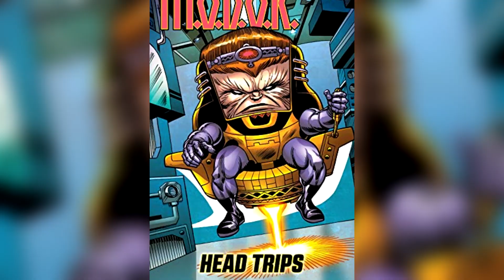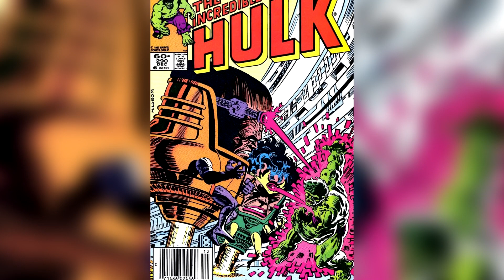QUEM É MODOK?? TUDO sobre o vilão em UM VÍDEO!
Quem é MODOK?? O MODOK é um vilão das histórias em quadrinhos da Marvel frequentemente ligado com os Vingadores, Capitão América e Hulk! Ele é um dos líderes da AIM (Advanced Idea Mechanics) e também fez parte da Intelligencia, grupo de vilões que estreou no MCU na série da Mulher Hulk. MODOK é uma sigla (Mental Organism Designed Only for Killing) e o vilão é uma espécie de super computador humano, além de ser um assassino cruel e implacável! Ele vai ser um dos vilões da fase 5.

MODOK é um homem chamado George Tarleton que trabalhava para a AIM (em uma das versões da origem dele, ele era um zelador; em outra, um cientista brilhante) e foi modificado para conquistar a inteligência suprema. Nesse vídeo vou contar para vocês um pouco da história dele, as versões da origem, os poderes do MODOK, algumas curiosidades sobre o personagem, e também vou falar sobre a versão diferente que fizeram para os filmes.

No MCU MODOK vai ser adaptado! Ao invés de ser o cientista chamado George Tarleton e trabalhar para ao AIM, MODOK vai ser o Jaqueta Amarela, vilão do primeiro filme do Homem Formiga, que passou por uma transformação quando encolheu e foi parar no Reino Quântico! O vilão vai ser interpretado por Corey Stoll, o ator que interpretou Darren Cross no primeiro filme de Scott Lang, e aparentemente vai ser um aliado de Kang, o Conquistador! MODOK vai estrear no Universo Cinematográfico da Marvel em Homem Formiga e Vespa Quantumania!

Quer conhecer a história de MODOK?

Chega legal!

Eaí Los Angos, o que tem nesse vídeo?
00:00 - Intro
00:15 - Quem é MODOK???
01:17 - Origem do personagem
02:55 - Poderes de MODOK
03:38 - MODOK vs Capitão América
05:05 - Morte e ressurreição de MODOK
06:27 - MODOK, Intelligencia e os Hulks Vermelhos
07:17 - Curiosidades sobre o vilão
07:43 - MODOK no MCU
08:31 - Não esquece de se inscrever! :)

Sobre Los Angos:
Sejam muito bem-vindos ao canal oficial do Los Angos no Youtube! Aqui nós vamos falar sobre Marvel, DC, Star Wars, Dragon Ball e os principais assuntos do mundo do entretenimento. Vocês vão encontrar, neste canal, informações sobre lançamentos futuros, teorias, análises detalhadas de trailers e muito mais. Também vamos explicar grandes sagas dos quadrinhos para quem se interessa, mas não teve oportunidade de ler. Não esqueça de se inscrever e ativar as notificações para não perder nada. Se aconchega e chega legal, vem viajar pelo mundo da cultura com a gente!

Música tema:
Zaga – Conquista

Produtores: Bruno, Vini e Zaga
Apresentadores: Bruno, Vini e Zaga
Roteiros: Zaga
Diretores de Marketing: Bruno Marcellino / Vinicius Duran Pereira
Diretor de Criação e Arte: Rafael Zagatti
Editor: Rafael Zagatti / Seu Percival